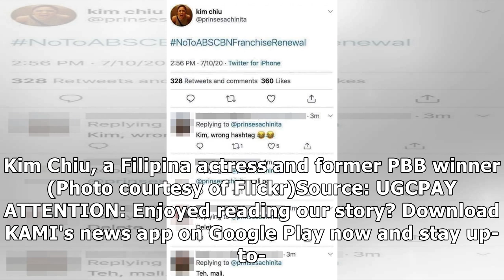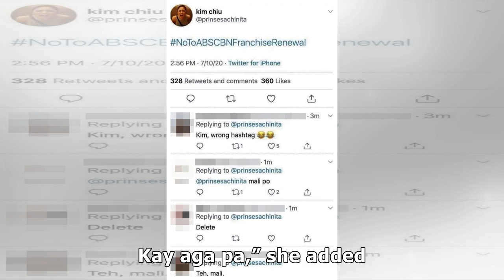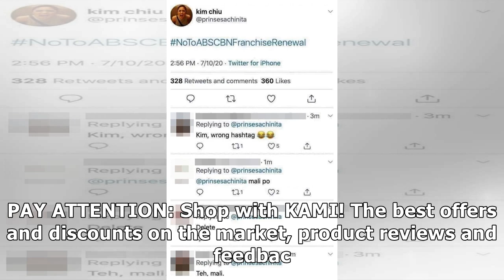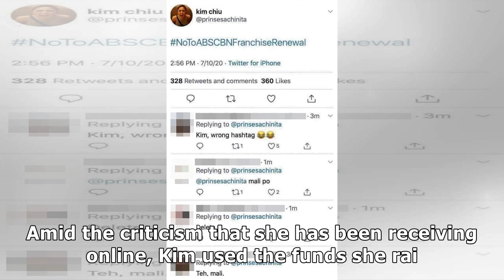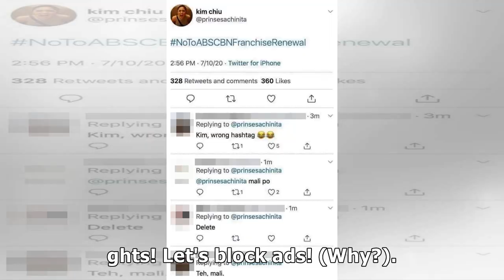Kim Chiu’s ‘namali ako ng gising’ statement amid ABS-CBN woes goes viral